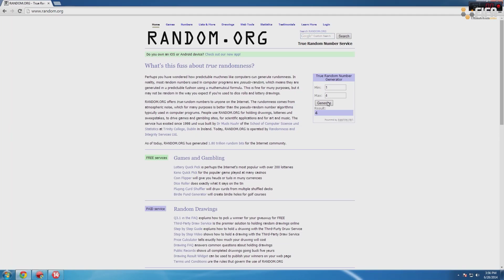Pokemon Ultimate Team #21 | Epava!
Skype: kkwik96